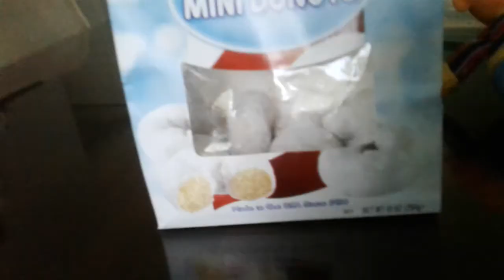Ernie plush adventures Ep 1 Ernies fun day